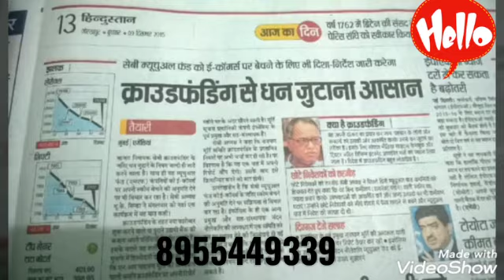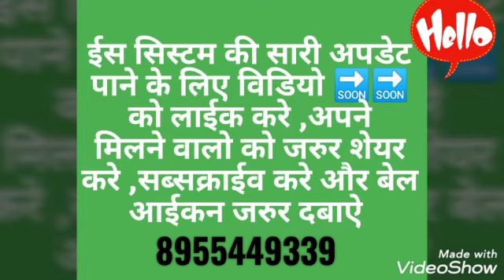20Rs से स्टार्ट करे - ना टीम बनाना, ना चैन स्कीम,एक अनोखा सिस्टम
- 20Rs से स्टार्ट करे - ना टीम बनाना, ना चैन स्कीम,एक अनोखा सिस्टम